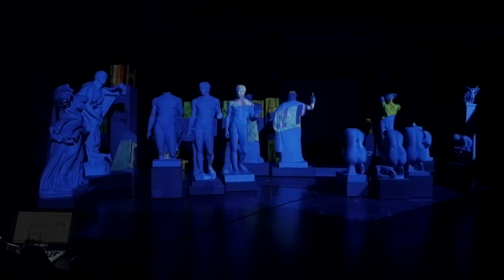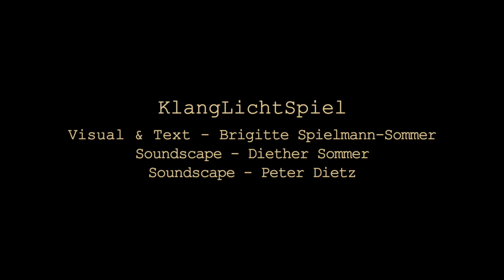KlangLichtSpiele im Abgussmuseum 2022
KlangLichtSpiele im Museum für Abgüsse Klassischer Bildwerke München:
Alles Kopie? …… Oder die Rückkehr der Aura
Samstag, den 5. November 2022, um 20 Uhr
Electronic Soundscapes und Visuals: Peter Dietz, Brigitte Spielmann-Sommer, Diether Sommer
Text: Brigitte Spielmann-Sommer
Kamera: Peter Krieger
Kamera & Film Diether Sommer

Was bedeutet es, wenn etwas kopiert, wenn etwas nachgemacht wird? Was unterscheidet die Kopie vom Original?
War das Original nicht auch mal die Kopie eines Originals, nämlich des Originals eines Menschen, eines Tieres, eines Gedankens, einer Tat ...? Wurde der Kopie nicht die persönliche Note des daran Arbeitenden hinzugefügt? Wurde sie damit nicht zu einem neuen Original des Kopierenden und erhielt eine eigene Aura? Die Aura ist schließlich das, was einem jeden „Ding“ durch Arbeit, Raum, Zeit, Licht, Töne und jede Form von Energie innewohnt, selbst dann, wenn es vollautomatisiert produziert wurde. Oder sind die Betrachtenden selbst diejenigen, die „Aura“ erzeugen?
Die KlangLichtSpiele im Museum für Abgüsse Klassischer Bildwerke unter der Leitung von Diether Sommer und Brigitte Spielmann-Sommer setzen sich mit den Exponaten des Museums auseinander − dieses Mal mit deren Daseinsform als Kopien.